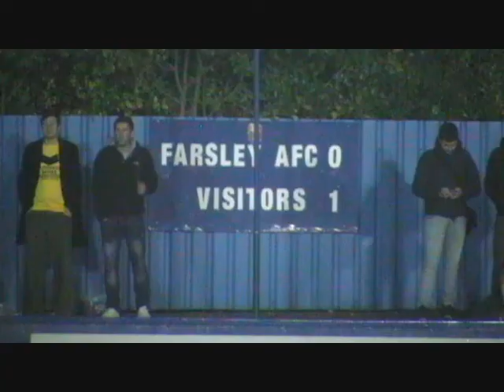2012 10 23 Farsley v Curzon Ashton